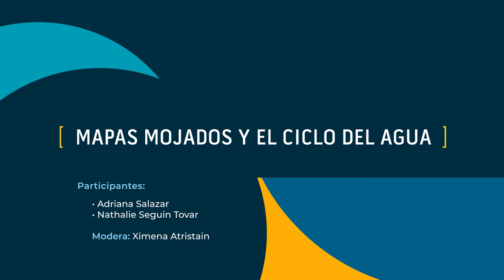Mapas mojados y el ciclo del agua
Ficciones Hídricas es una serie de charlas que acompañan la pieza Agua.0 de Ary Ehrenberg y el Centro de Cultura Digital que estará en las escalinatas de la Universidad de Guanajuato durante la 48 edición del Festival Internacional Cervantino